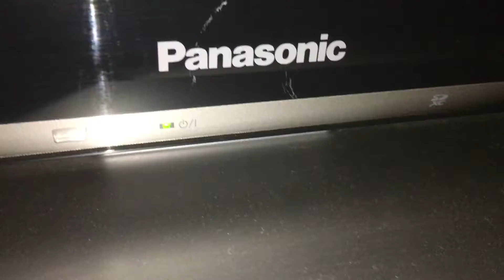Daily Light 46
15/07/2019

The forty-sixth daily light: a TV power light. It goes green when it’s on and red when it’s off.